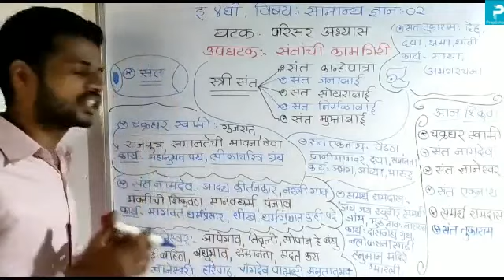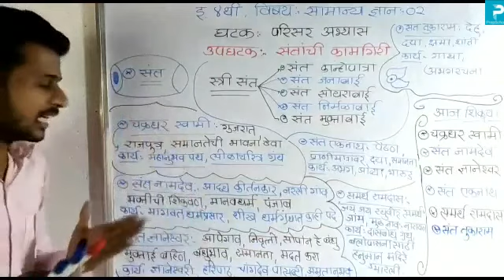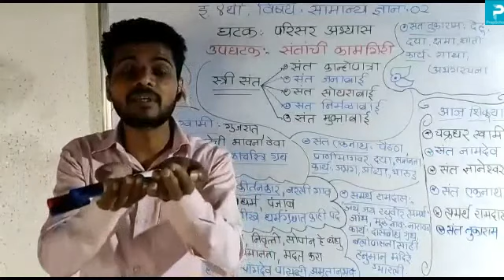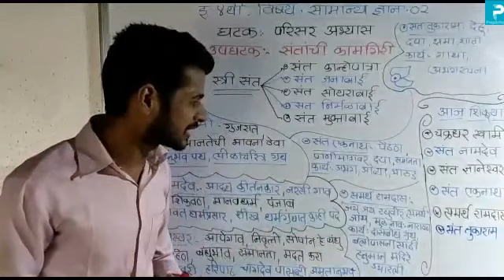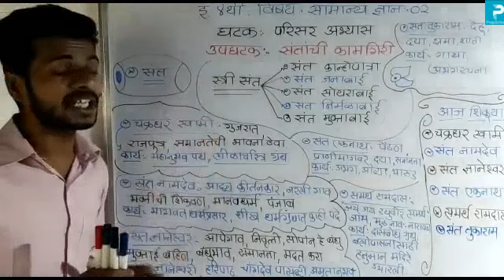2.5] सामान्यज्ञान 2: परिसर अभ्यास - संतांची कामगिरी 4th